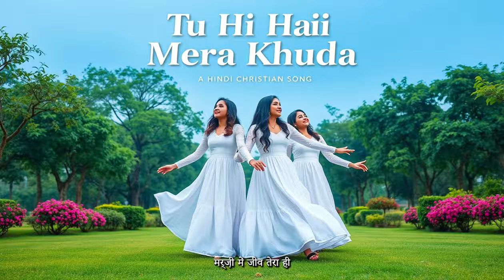Tu Hi Hai Mera Khuda | New Hindi Worship Songs ✝️ Masih Geet | Jesus Hindi Songs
Tu Hi Hai Mera Khuda | New Hindi Worship Songs ✝️ Masih Geet | Jesus Hindi Songs | hindiworshipsong | Bhajan✝️ Masih Geet ✝️ hindichristiansong Songs 2024
Edited : Anupam Mochary

LYRICS:
तू ही है मेरा खुदा, तू ही है सहारा
हर मुश्किल राहों में, तू ही है किनारा
तेरे बिना अधूरा है ये सफर
तेरी छांव में मिलता मुझे हर पल का सुखकर

तू ही है मेरा खुदा, मेरा जीवन, मेरा आसरा
तेरे प्रेम में ढल जाए हर साँस का हर हिस्सा
तेरी मर्जी में जी लूँ, तेरा ही नाम लूँ मैं सदा
तू ही है मेरा खुदा, तू ही है मेरा सच्चा खुदा

दुनिया बदल जाए, पर तू सदा रहे साथ
तेरी दया में खो जाए हर दर्द और बात
तेरी शक्ति से चलता है जीवन का कारवां
तू ही है मेरा खुदा, मेरा सबसे बड़ा सहारा

तेरी रहमतों से भरी मेरी हर एक सांस
तेरी निगाहों में है मेरा सच्चा विश्वास
तेरा नाम ही है मेरा आधार और बल
तेरी महिमा में झुके मेरा हर कल

हे खुदा, तेरा प्रेम ही है मेरा आधार
तेरी छांव में मैं सदा रहूँ बेख़ौफ और बेकरार
तेरा नाम ही हर मुश्किल का हल है
तू ही है मेरा खुदा, तू ही है मेरी हर पल की महफिल
Your quries -
Tu Hi Hai Mera Khuda
hindi christian songs
hindi christian worship songs 2024
hindi christian songs 2024
hindi jesus worship songs
hindi jesus song 2024
hindi hymns of praise and worship
praise and worship songs with lyrics
christlan short films in tamil
christian song odia
christian songs tamil whatsapp status
christian short films telugu
christian songs tamil new
christian songs english
christian sadri song
jesus songs kannada
jesus songs malayalam
jesus songs telugu new 2024
jesus songs new
christian songs in hindi 2024
christian songs in hindi new
christian songs in hindi old
jesus songs in tamil whatsapp status
jesus songs english
jesus song sadri
jesus songs telugu old
jesus song nagpuri
christian songs
christian song nepali
christian song dance
christian song hindi
christian songs in hindi short
christian songs in hindi dance
christian songs in hindi status
christian songs in hindi and engllsh
christian songs in hindi karaoke
christian songs in hindi and marathl
christian songs in hindi dj